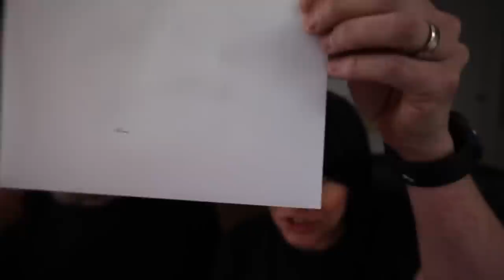Are Fish Stores Ripping Us Off? Let's Talk About It Live!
🛒 Links to popular products we use:
Ick Medication Let's hang out live and talk about whatever you wanna talk about!